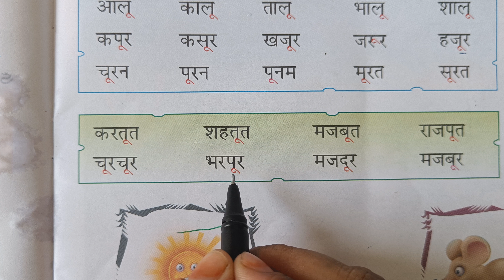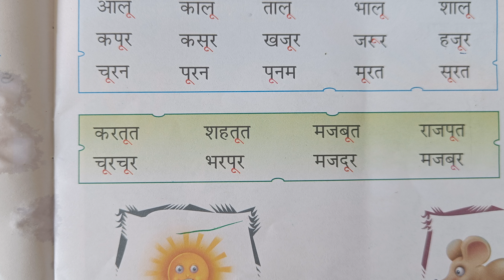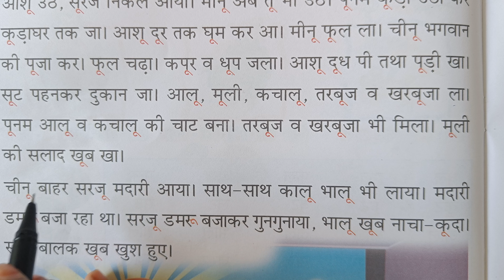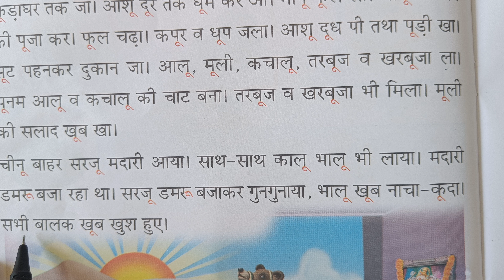बड़े ऊ की मात्रा वाले शब्द। बच्चों को मात्रा सिखाने का आसान तरीका। बच्चों को हिन्दी पढ़ना सिखाए।